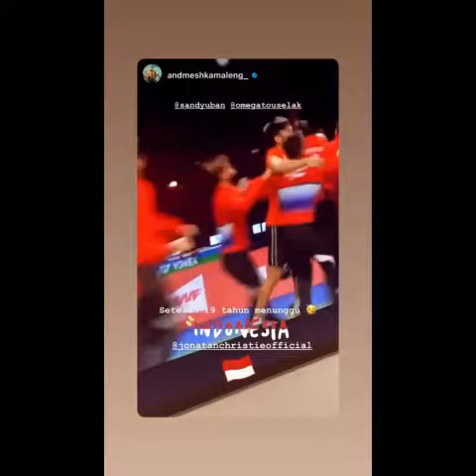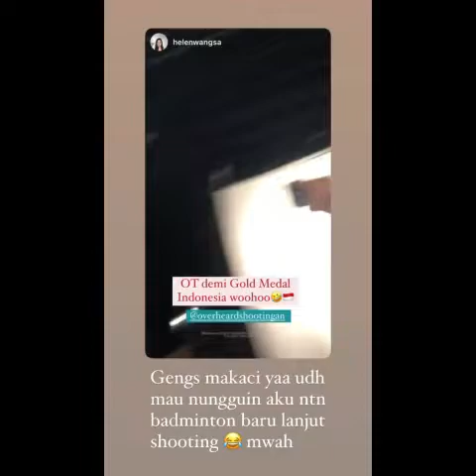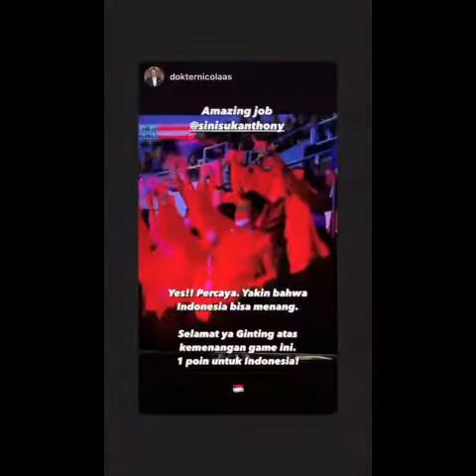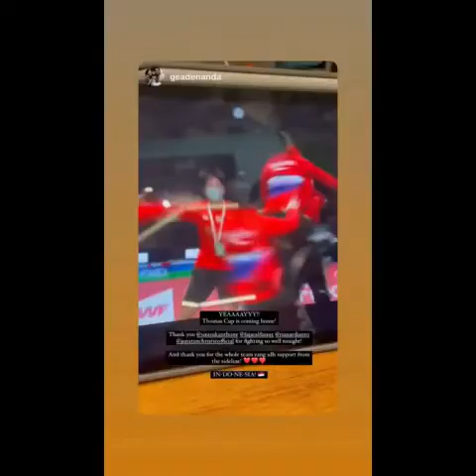Kumpulan Selebrasi Reaksi Perayaan Indonesia Juara Thomas Cup 2020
Indonesia Juara Thomas Cup 2020
Indonesia Win Thomas Cup 2020
Indonesia Reaction Win Thomas Cup 2020